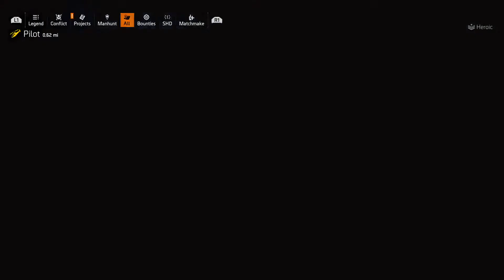HEROIC DIFFICULTY WITH MY TANKY DSP SHIELD GOD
JOIN A LEGITIMATE TEAM OF WINNERS!!! NEW BUILDS, AND 2K TIPS.